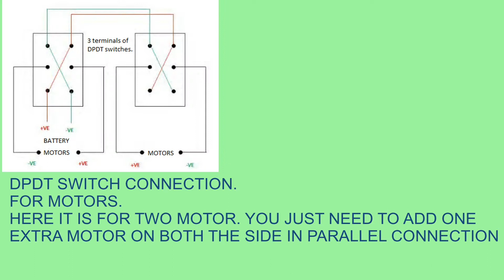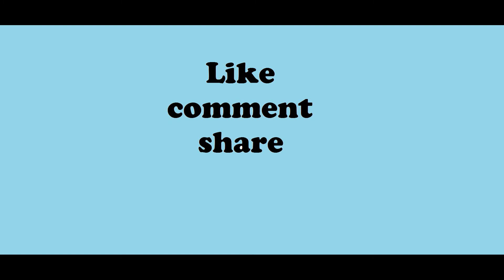ROBOTICS, MAKE YOUR OWN BOT 3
HERE is the another video for robotics. How to make your own bot. This is the 3rd video. please watch the first two if not. so that you can understand easily.